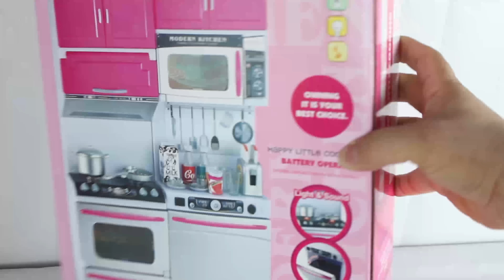لعبة اصغر مطبخ حقيقى للاطفال العاب الطبخ للبنات والاولاد Real Miniature Kitchen toy game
اصغر العاب الطبخ للبنات والاولاد عبارة عن مطبخ صغير جدا به اصغر ادوات الطبخ والعاب  المطبخ تشبه الحقيقية تماما ومصنوعة من مواد آمنه جدا كألعاب أطفال وايضا الطعام الصغير جدا كأنها وجبات حقيقية
استمتع معنا بأجمال العاب الطبخ وفيديوهات المطبخ اللعبة وشاهد اجمل فيديوهات اللعب فى قناتنا الجميلة المخصصة للطفل وللعائلة
The smallest cooking games for girls and boys and this is a very small kitchen with the smallest cooking tools and cooking games, the kitchen looks very real and made of very safe materials as children's games and also very small food as real meals
Enjoy with us the total of cooking games and toys also video game kitchen and watched the most beautiful video games in our beautiful channel dedicated to the child and the family